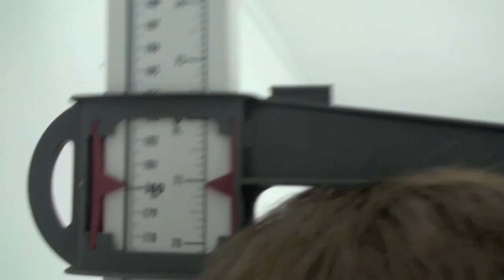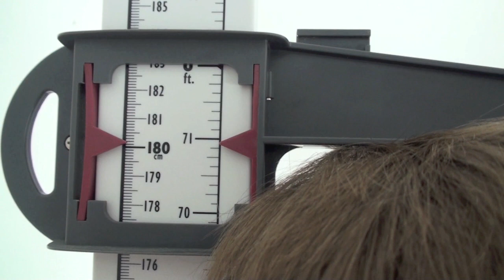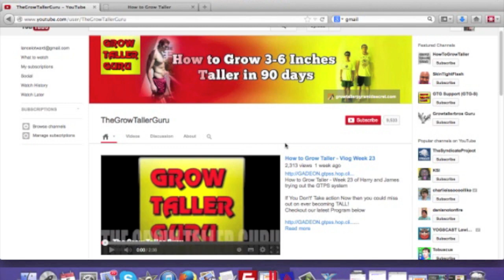How to GROW TALLER Torso & Legs! Week 63 of Harry and James!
Week 63 of Harry and James using the GTPS system!

This Week Lance Reveals that from February(week 41) to March(week 45) he gave Harry and James a 1 month bottle of Ayurvedic Urea Pills.  This could be the cause for their sudden fluctuations along side the Grow Taller Pyramid Secret.  The Ayurvedic has been loaded into the system for 8 weeks and is starting to show in both their heights over the past 3 videos.